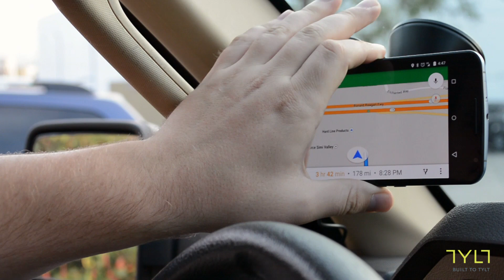VU Wireless Charging Car Mount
The TYLT VU Wireless Charging Car Mount is the easiest way to charge on the go. Simply place your Qi enabled smartphone and squeeze the holding arms together to secure your phone – no need to fumble with cords or connectors to stay charged. The one-touch release button and spring-loaded arms make it easy to grab and go. TYLT’s 3-coil charging technology and expansive 3.6” (90mm) arm clearance allows charging up to 6” phones, including the Nexus 6, Droid Turbo, and the Lumia 930.